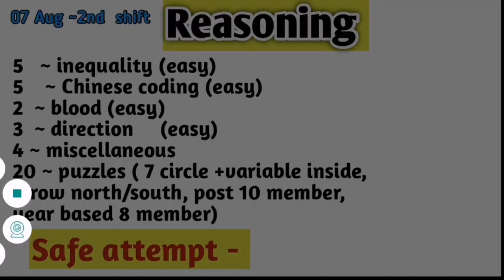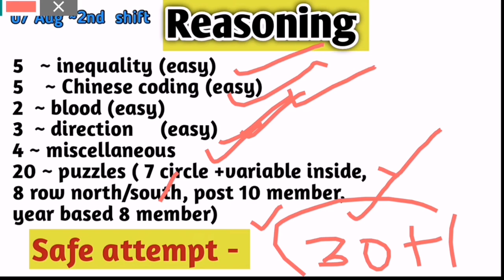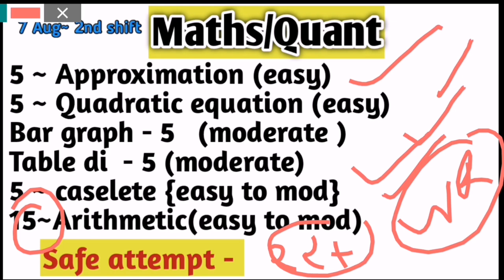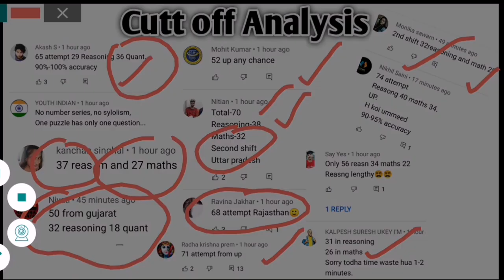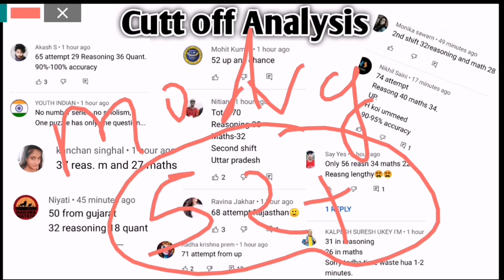RRB PO 7 aug 2nd shift exam analysis || ibps rrb po 7 aug 2nd shift Analysis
RRB PO 7 aug 1st shift exam analysis || ibps rrb po 7 aug 1st shift Analysis

rrb po 7 aug 1st shift exam analysis
rrb po 7 aug 2nd shift exam analysis